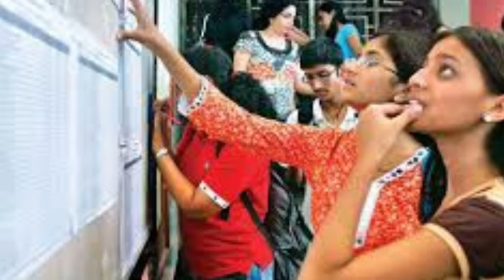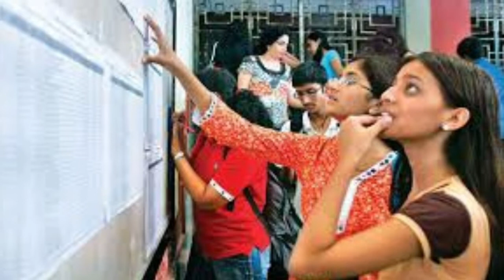12ம் வகுப்பு முடிச்ச மாணவர்களே.!! அடுத்து என்னங்க படிக்க போறீங்க Tamil store | in Tamil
+2 க்கு வேலை வாய்ப்பு தரும் படிப்பு